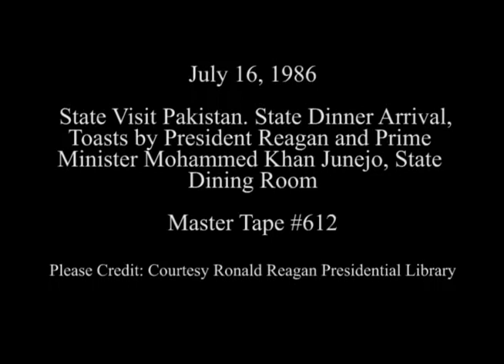President Reagan and Prime Minister Junejo of Pakistan Toasts on July 16, 1986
Full Title: State Visit Pakistan, Arrival for State Dinner of Prime Minister Mohammed Khan Junejo at North Portico, Descending the Grand Staircase, President Reagan and Prime Minister Mohammed Khan Toasts in the State Dining Room on July 16, 1986

Access Restriction(s):Unrestricted
Use Restriction(s):Unrestricted